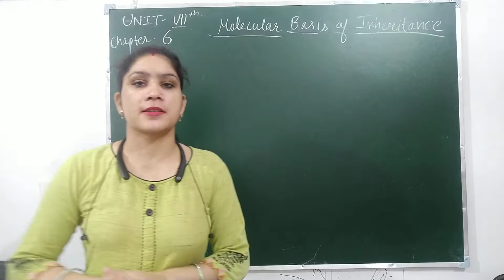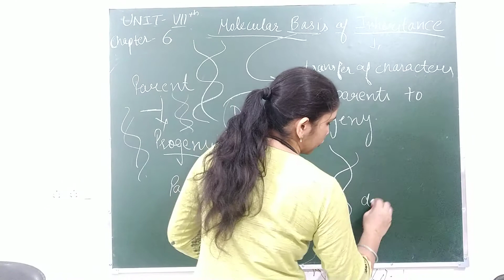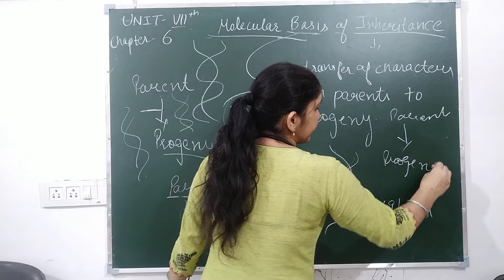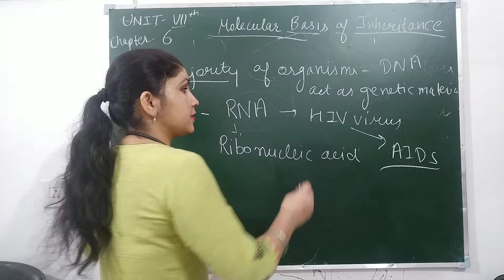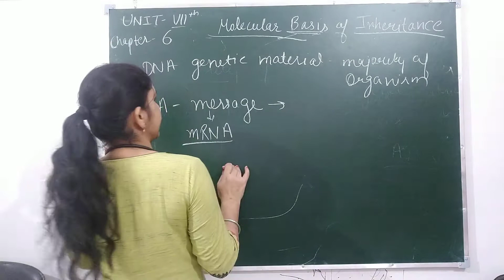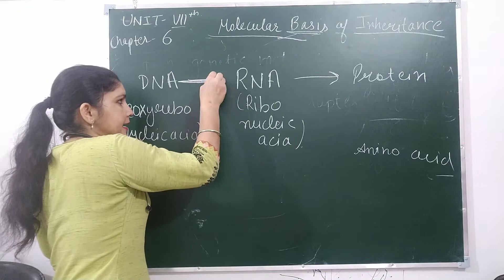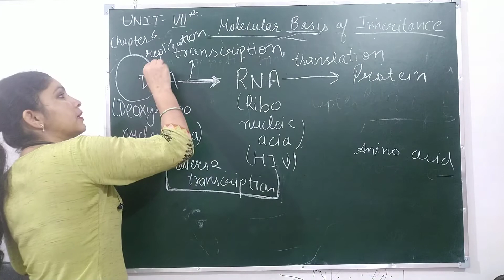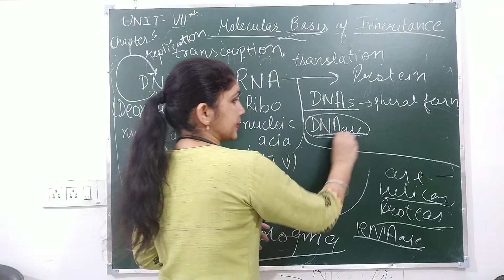Ch-6#Part-1#Intro of Molecular basis of Inheritance